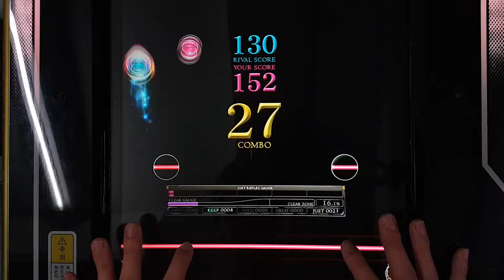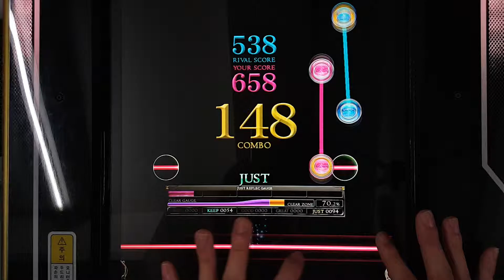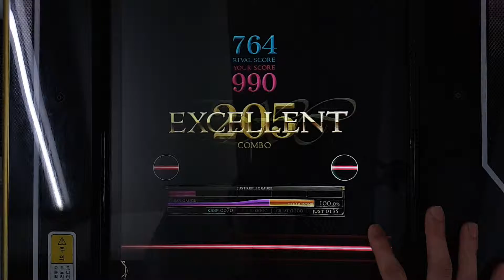[REFLEC BEAT 悠久のリフレシア] [5] Night Clock (BASIC) 100.0%